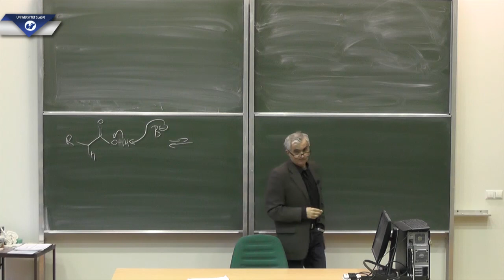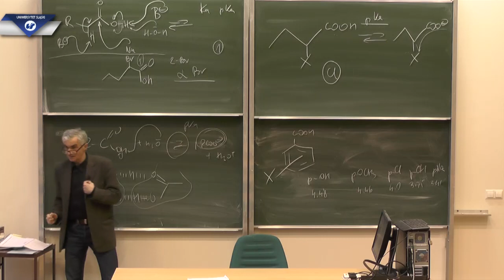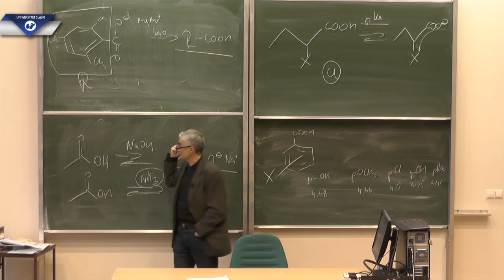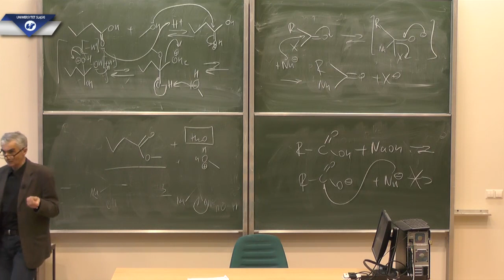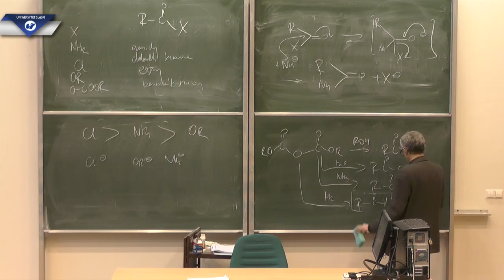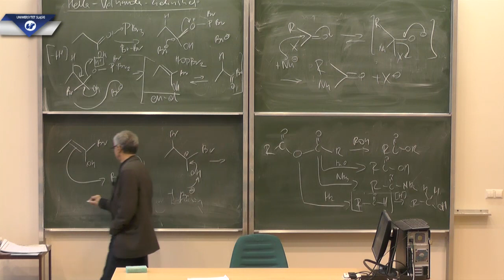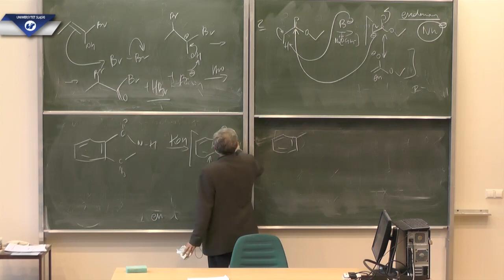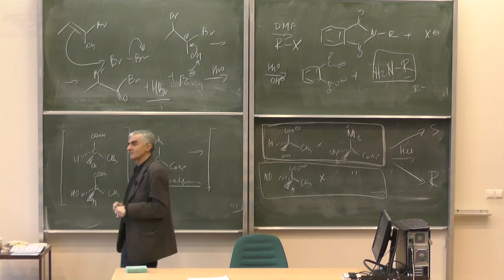prof. Jarosław Polański: Chemia organiczna. Wykład 13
Trzynasty wykład prof. Jarosława Polańskiego dotyczący chemii organicznej (rok akademicki 2017/2018).